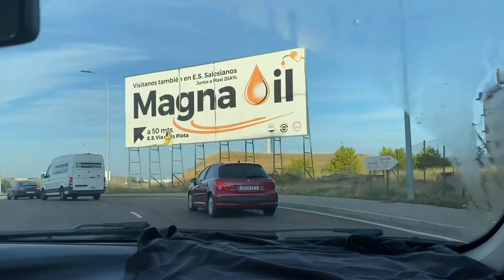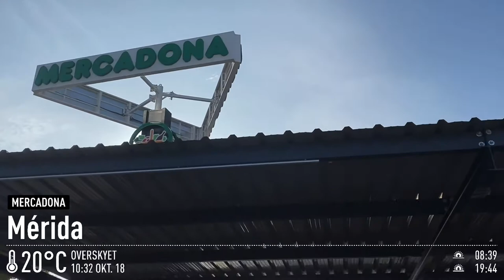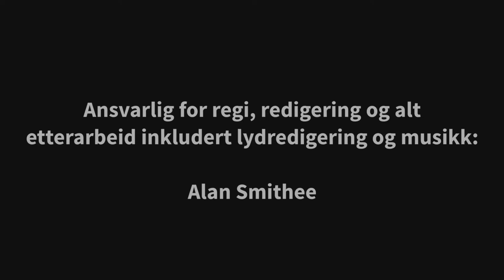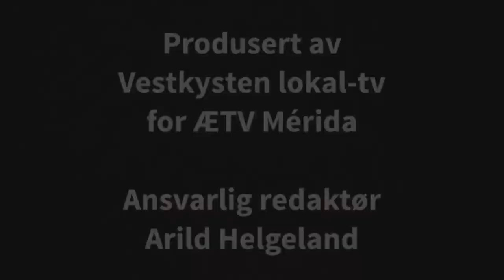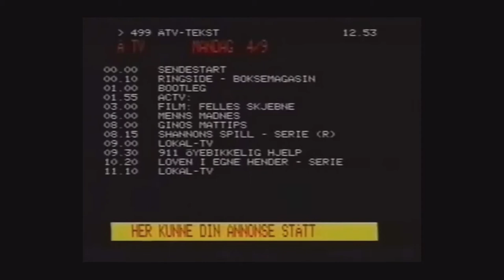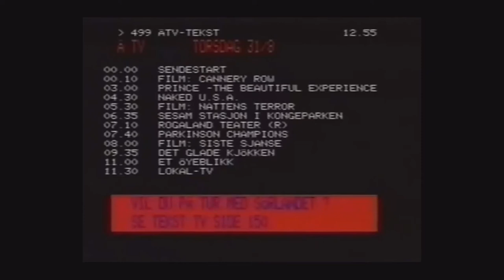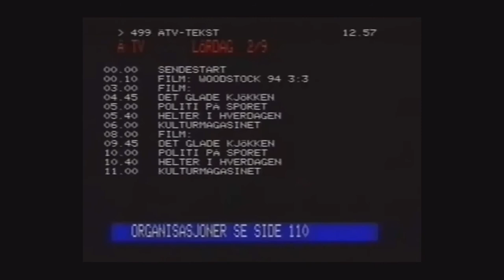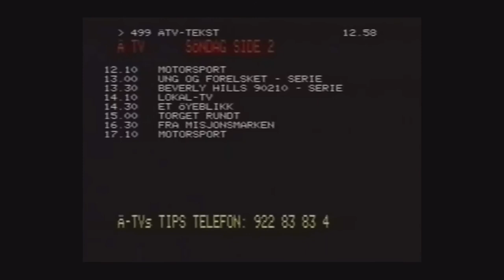Værblogg med jakt på vognkort og tauebil 18.10.2021, 15:00 Mérida: cloudy 27°C. Vind: NØ/1 m/s.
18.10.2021, 15:00 Mérida: cloudy 27°C. Vind: NØ/1 m/s.